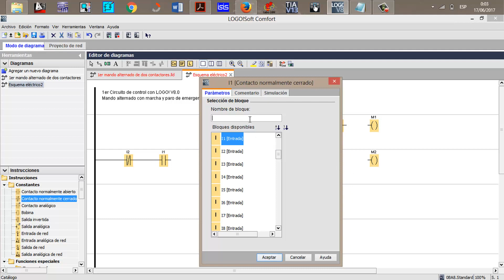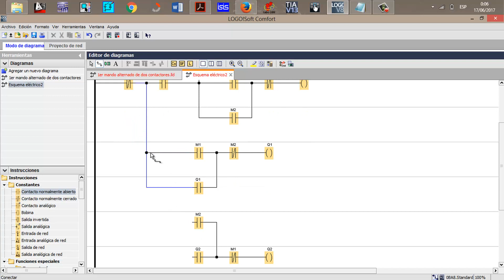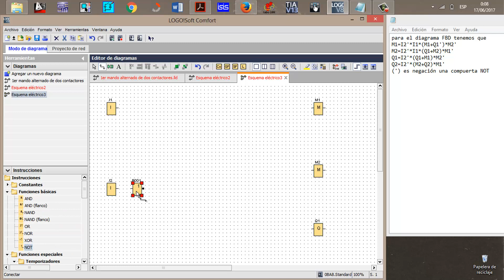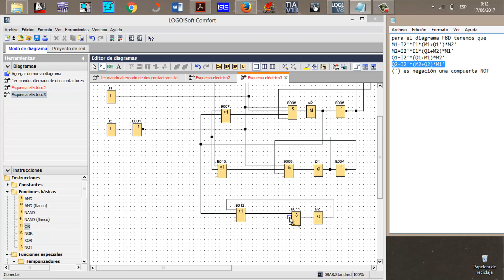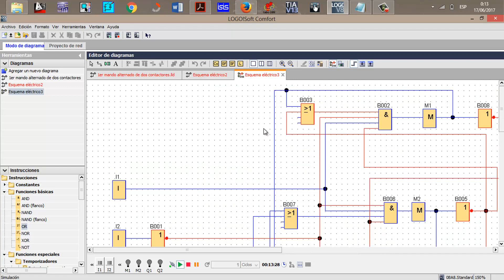Mando alternado en LOGO!Soft Comfort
En lenguaje Ladder y diagrama FBD